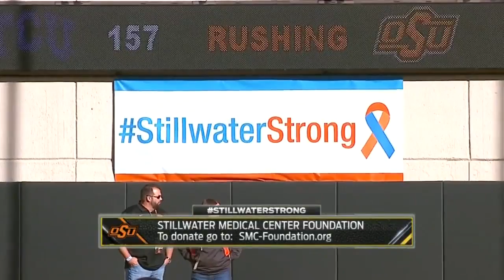2015 TCU at Oklahoma State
2015 TCU at Oklahoma State